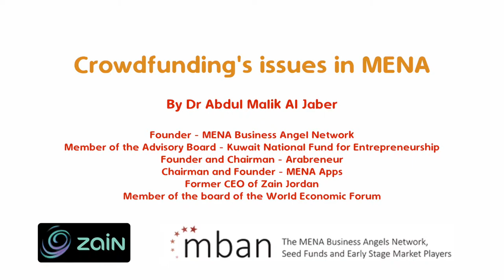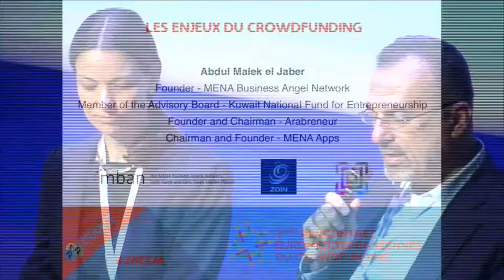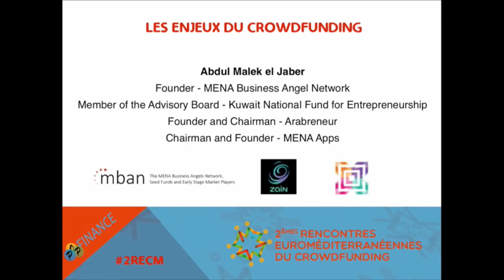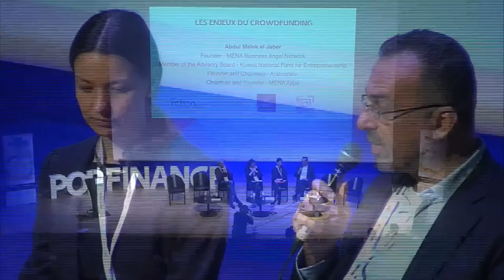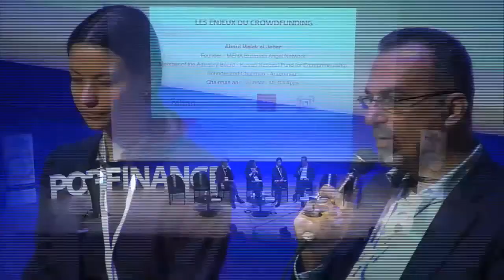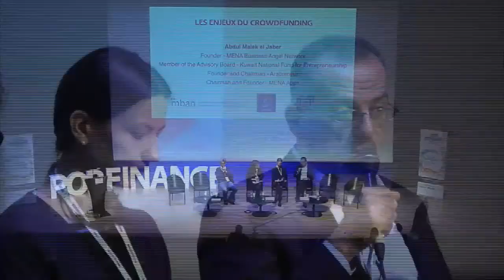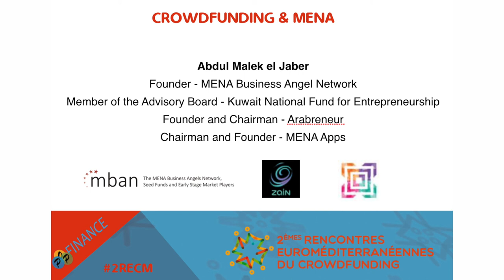Crowdfunding & MENA by Dr. Abdul Malik Al Jaber - 2nd EURO-MEDITERRANEAN CROWDFUNDING MEETING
Dr. Abdul Malik Al-Jaber is a Palestinian businessman. He served as the CEO of Zain Jordan, the country’s leading telecommunications provider for two years till July 1, 2011, and is a member of the board of the World Economic Forum.

Al-Jaber is active in peace building and regional economic cooperation projects, and is a member of the board of several business associations and business councils including the Arab Business Council, the World Economic Forum, the Arab Technology Forum and the Young Presidents' Organization. He is also a founder of the Young Arab Leaders (YAL) chapter in Palestine, and today serves as a regional board member of the YAL Organization in Dubai with chapters in Lebanon, Bahrain, Saudi Arabia, Jordan, Kuwait, Qatar and the UAE. He is also a member of the Board of Cairo Amman Bank in Jordan, and is a member of its audit committee. He is a member of the executive committee of Ayla Jordan, and the executive committee for Astra Group Jordan, which is considered one of the most important investment holdings in the Kingdom, with investments in tourism, insurance, real estate, and agriculture. Al-Jaber is also a member of the Board of Directors of the Palestine Trade Center, Paltrade

We invited him at the 2nd Euromediterranean Crowdfunding Meeting as funder of the MENA Business Angel Network to talk about this vision of crowdfunding issues in the MENA.